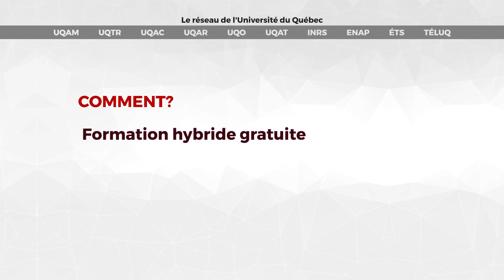Communauté d’apprentissage en pédagogie de l’enseignement supérieur (capsule de promotion)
Sous l’impulsion du projet Enseigner à l’université, le Groupe d’intervention et d’innovation pédagogique (GRIIP) propose une nouvelle communauté d’apprentissage en pédagogie de l’enseignement supérieur pour l'année 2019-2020.